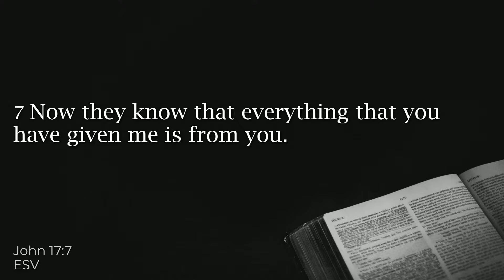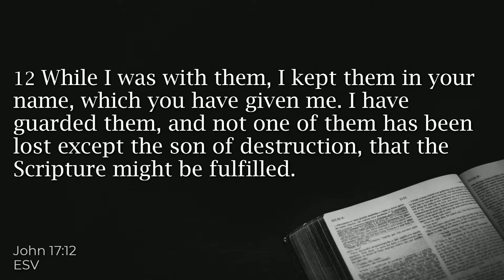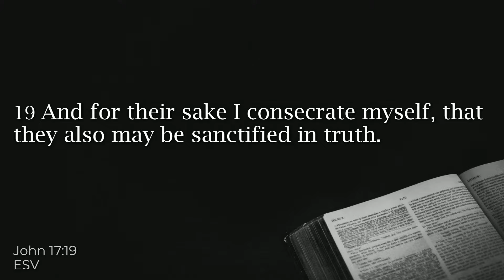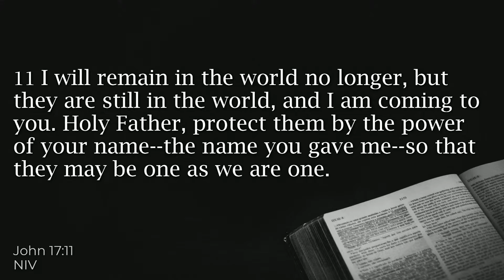Stephen Gilham (Sermon Only) John 17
Speaker: Stephen Gilham